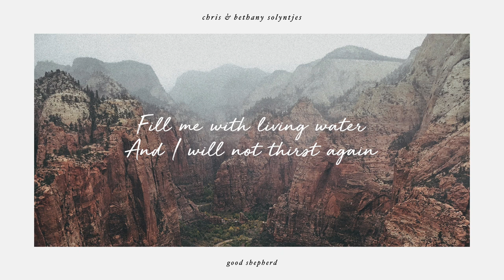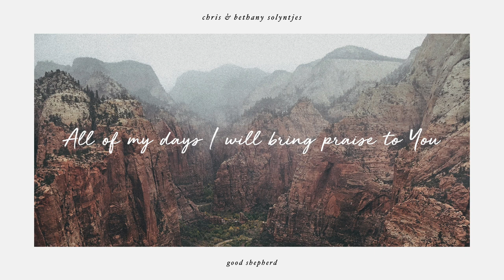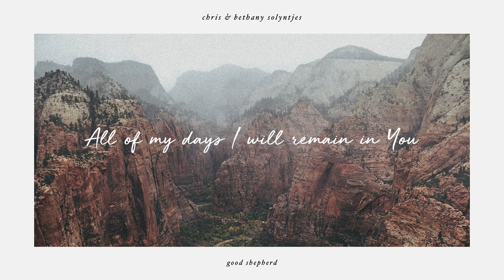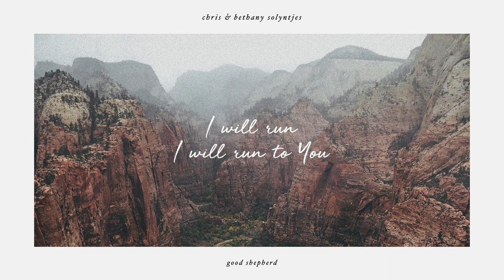Good Shepherd Lyric Video - Chris & Bethany Solyntjes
This is the official lyric video for Good Shepherd produced by David Leonard of All Sons & Daughters.

LYRICS
Jesus I need your presence
All of my soul cries out
Fall on me spirit, fall down
Breathe a new life in me

Spirit I need your wisdom
Guide my heart into your ways
Fill me with living water
And I will not thirst again

All of my days I will remain in you
All of my days I will bring praise to you...

I will run, I will run to you
Oh treasure of my heart
You Satisfy
Only your love
Oh treasure

Jesus I need your power
Break all the chains that bind
Send down on us a fire
That we can't contain or confine

Oh Good Shepherd lead me I have surrendered
I will go, lead me to the rock that is higher
I will walk by faith and not by sight Lord